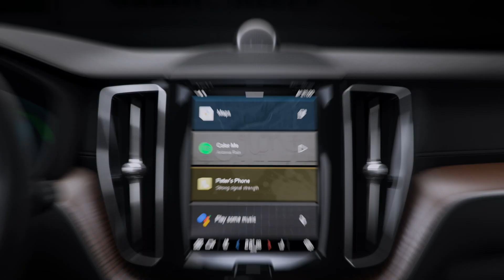Just ask Google. Inside your Volvo.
Easily find anything you’re looking for and get turn-by-turn Google Maps directions. Simply say HeyGoogle or press the button on your steering wheel to get started.